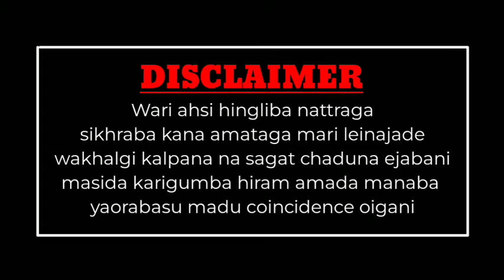Waithou Ningol - Ep-11 || By - Thoibi Leima Lyrics - Kh Mala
MM STORY COLLECTION TEAM PRESENTS

Story - Waithou Ningol
Writer - Thoibi Leima
Lyrics - kh Mala

(1)Vocalist -  Linthoi
(2)Vocalist -  Chan
(3)Vocalist - Johndeep
(4)Vocalist - John
(5)Vocalist - Sanathoi

Video editor - Rohit Laish
Music editor - Jameson Kh